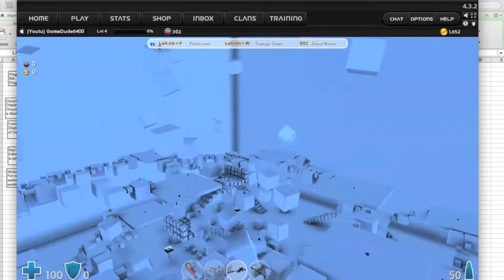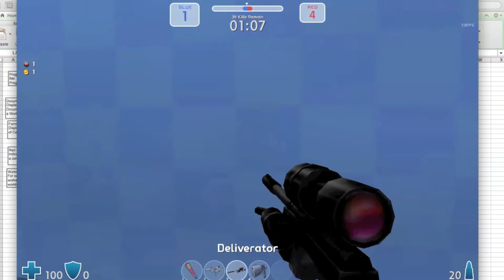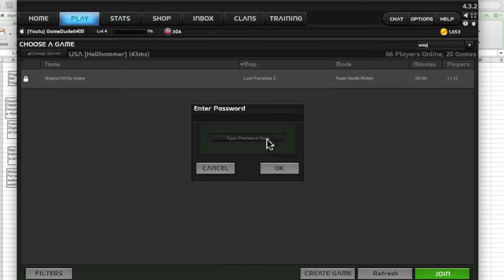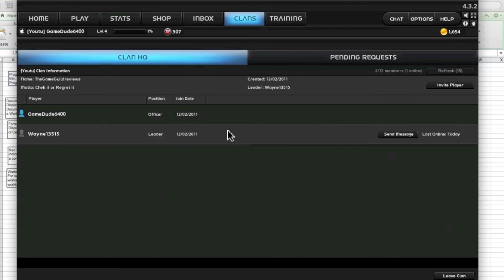Uberstrike Game Dude vs Game Guy Part 1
Made by GameDude and GameGuy